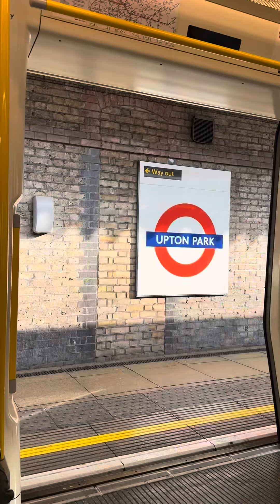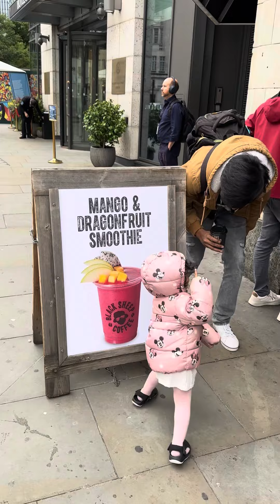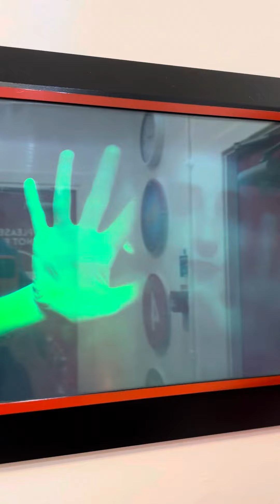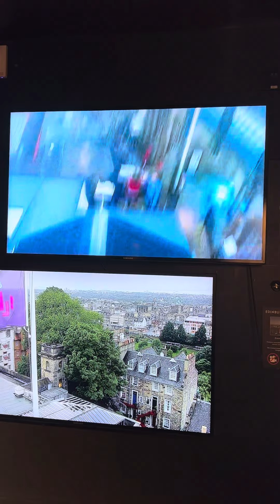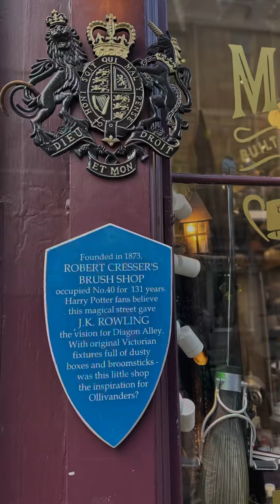London to Edinburgh🇬🇧~Tower Bridge~London Eye~World of Illusion